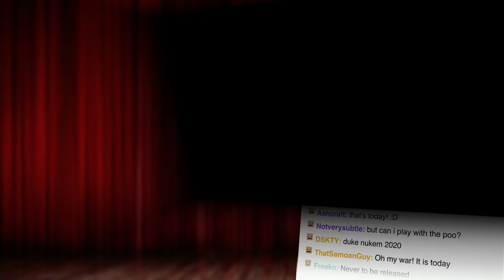Event[0] Launch Trailer! | Show and Trailer: September 2016!